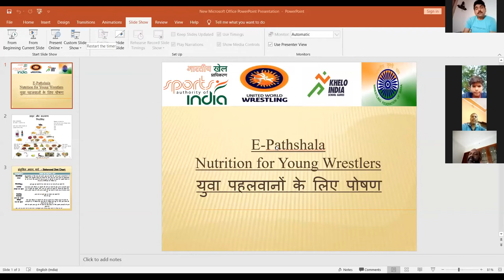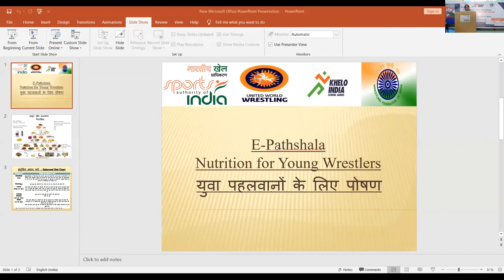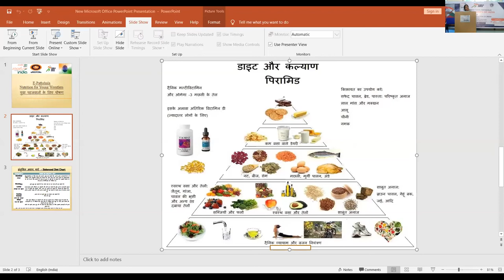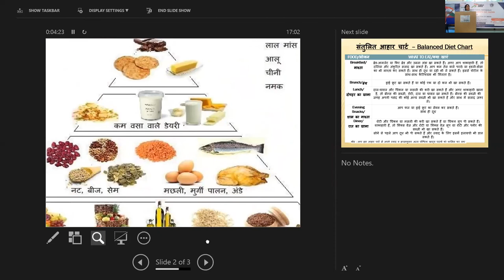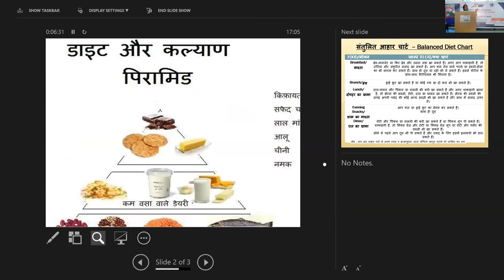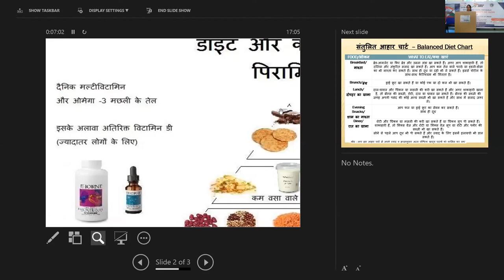Wrestling | Teaching the Wrestling Stance.